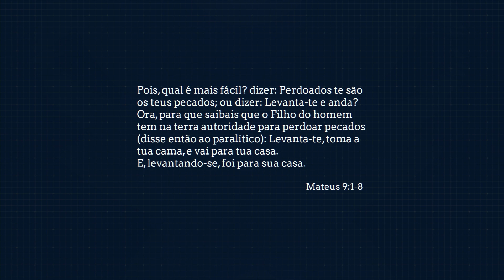LxClips - S9 E2 | Levanta-te! - Mateus 9:1-8 | Pr. Júlio Carlos dos Santos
Tema: Levanta-te! - Mateus 9:1-8
LxClips: Temporada 9 |  Episódio 2
Orador(a): Pr. Júlio Carlos dos Santos

Hoje convidamos-te a refletir sobre Mateus 9:1-8 e sobre o perdão dos nossos pecados!

O Projeto “LxClips” é uma iniciativa dos Jovens da IASD Lisboa Central.